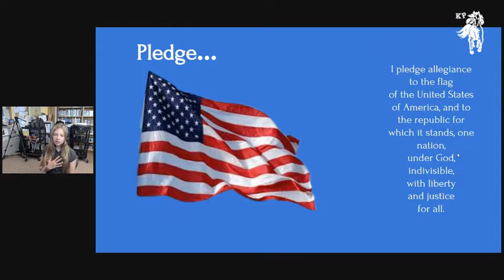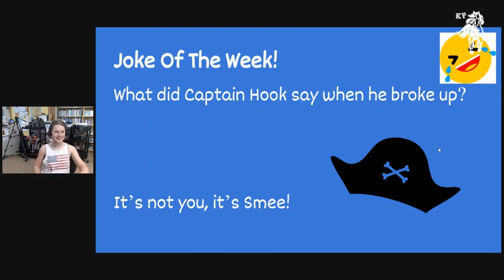June 15, 2022